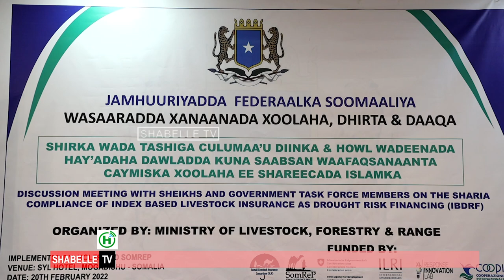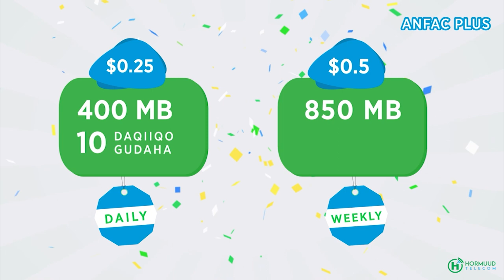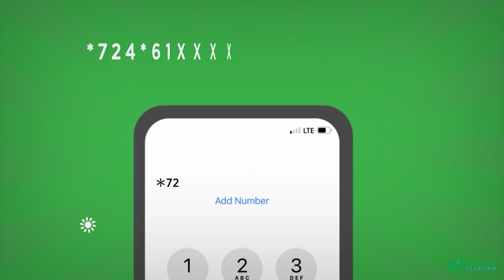Wasaarada Xanaanada xoolaha oo Muqdisho ku qabatay Shir looga hadlayay Caymiska Xoolaha.